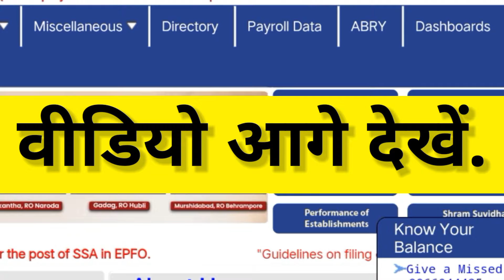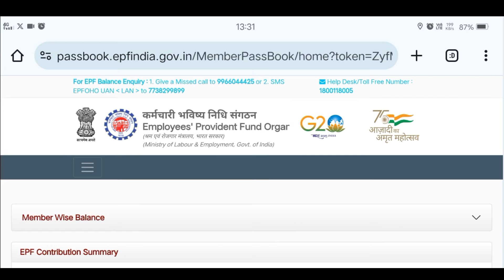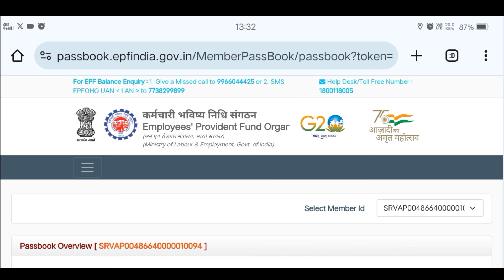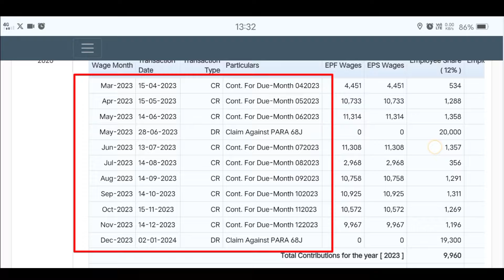PF Balance Kaise Check Kare | How To Check PF Balance Online | PF Balance Check Online 2024 | EPF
Topic covered:-

pf balance check online Hindi
pf balance check missed call no
pf balance check
pf balance check online 2024
PF Passbook New update june 2024
pf balance check online new 2024
How to heck PF Balance Online
PF Ka total balance kaise check kare 2024
How to know pf balance online 2024
how to check pf balance with uan number
how to check pf balance online in hindi
how to check pf balance in umang app
how to check pf balance online in mobile
how to check pf balance without uan number
pf balance kaise check kare
pf balance kaise nikale
pf balance kaise check karte hain
pf balance kaise nikale mobile se
pf balance kaise dekhe
pf balance kaise check kiya jata hai
pf balance kaise check kare 2024
pf balance kaise withdraw kare
pf balance kaise check kare mobile se
pf balance kaise check karta hai
pf balance check kaise karen
pf balance check number
pf balance check
pf balance
technical tips sunny01
epfo
epf
pf

मेरे युटुब चैनल पर न्यू हो तो